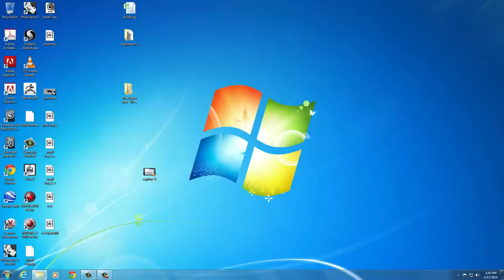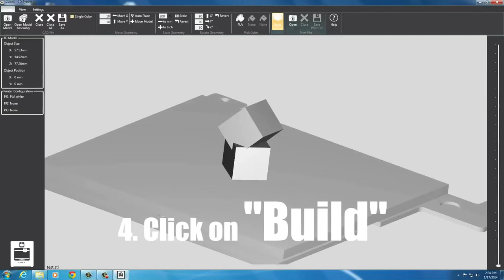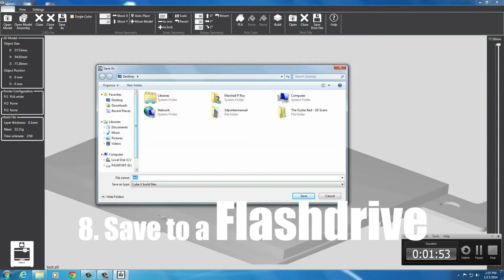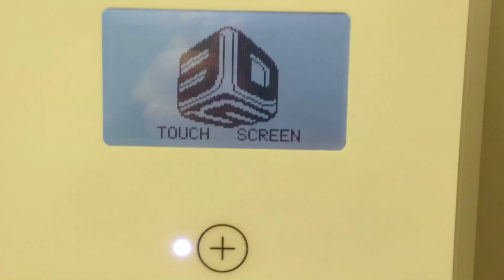3D Printing Tutorial for LSU College of Art + Design CxC Studio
The Communication across the Curriculum (CxC) Art + Design Studio provides 3D scanning and printing technologies, training, and equipment for students in the College of Art + Design. This is a tutorial video for students wishing to 3D print using the 3DS PLA printer.

Visit design.lsu.edu for more information about the LSU College of Art + Design and cxc.lsu.edu for more informatino about the CxC Program.